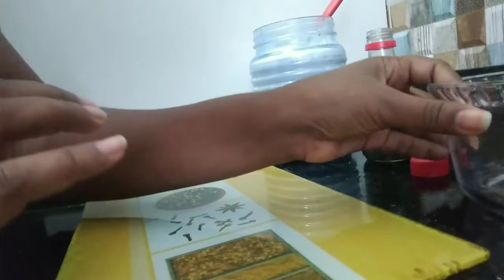MEL DE BABOSA TURBINADO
Este mel vai salvar seu cabelo e de quebra vai fazer ele crescer muiiiiitoooo.